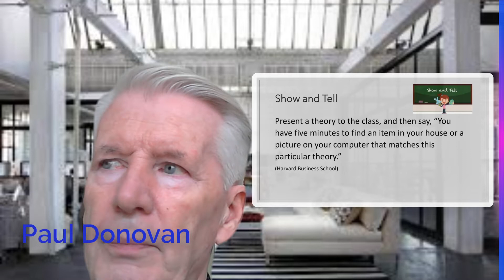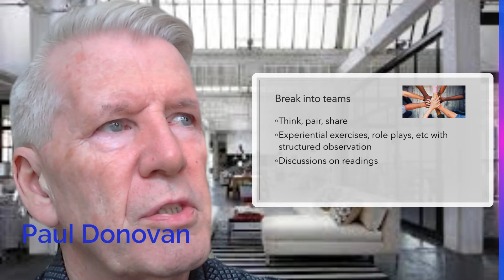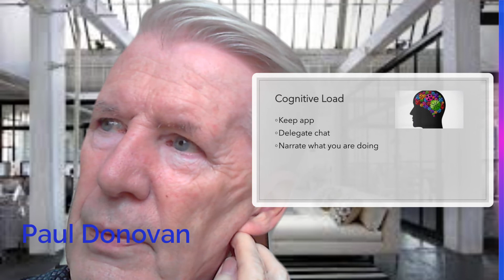Hybrid and Online Prezi Video